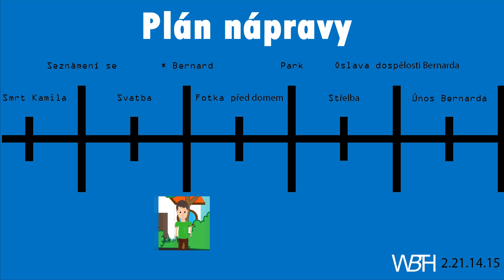Back in Time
Animace o rodině, které se ve vteřině změní život.